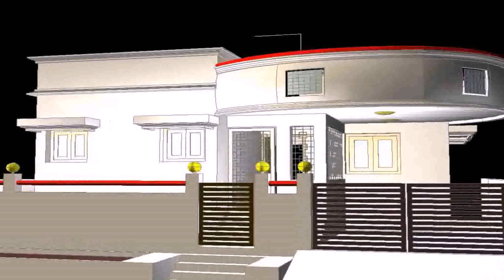How To Design Front Elevation Of House Online - Gif Maker DaddyGif.com (see description)